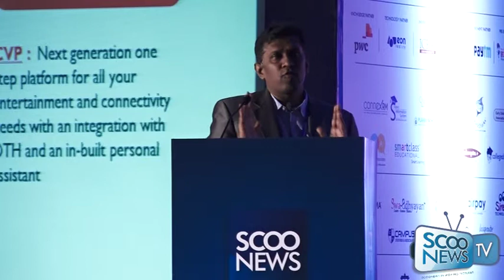ScooNews | Venkatesh - Head of Engineering | Virtulive | SGEF2017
Venkatesh, Head of Engineering, Virtulive spoke on "Redefining Collaboration to foster inclusive growth" at ScooNews Global Educators Fest 2017
ScooNews